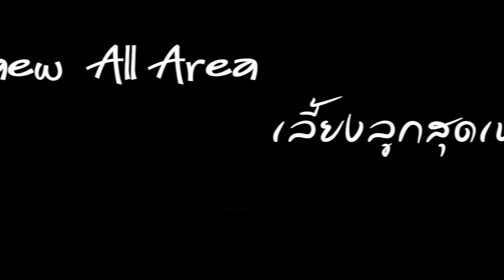ป้อนอาหารถึงปากปลา แต่โดนดีดน้ำใส่เปียกทั้งตัว I ทายใจปลาชอบกินอะไรที่สุด I RoyKeaw All Area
ให้อาหารปลาสนุกมาก ปลาตัวใหญ่ ป้อนอาหารปลาถึงปาก ปลางับ บุ๋งๆๆ งับๆๆๆเลย ร้อยแก้วอยากรู้ว่าปลาชอบกินขนมปัง อาหารเม็ด หรือ ขนมสีรุ้ง เลยต้องไปซื้อมาพิสูจน์ แล้ว)ลาโกรธอะไรดีดน้ำใส่ร้อยแก้วซะเปียกเลย ฮ่าๆๆๆ
_ Follow us  _
_ Contact _
Line: salarza